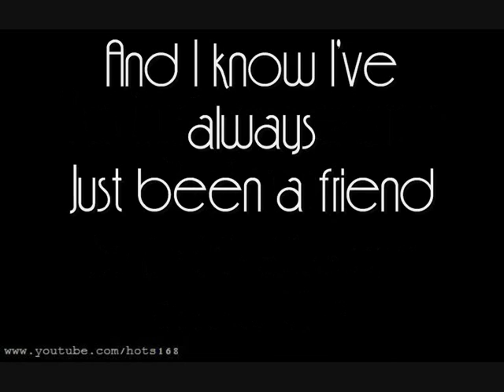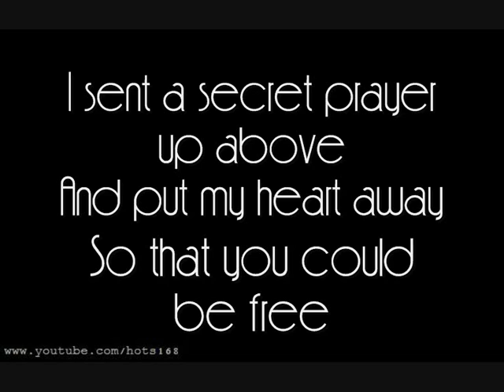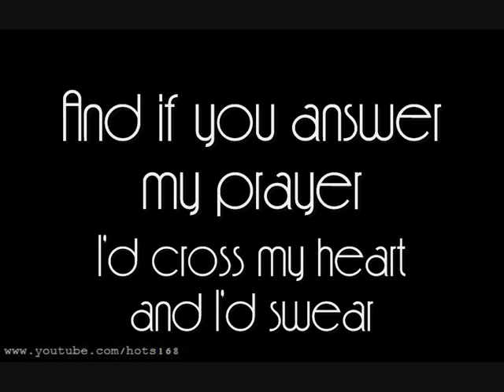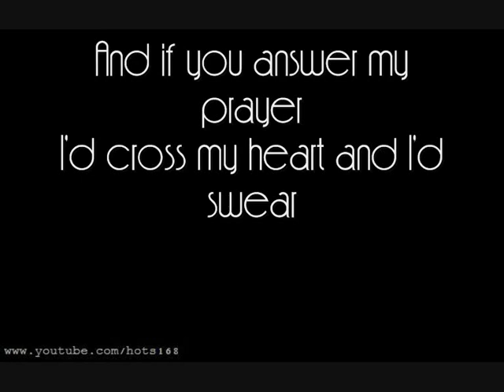ENDLESSY - B44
ILOVEIT.